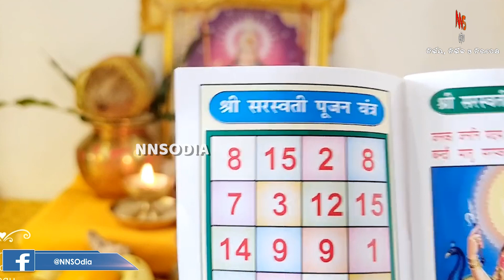ଆଜି ମା ସରସ୍ୱତୀଙ୍କ ପୂଜା ||saraswatipuja ||odisha